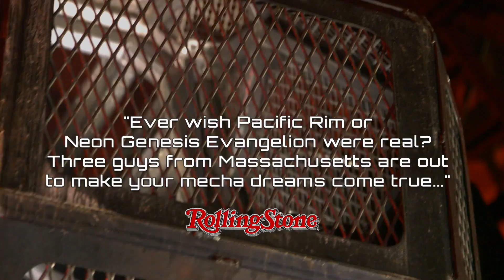Megabot A360 Challenge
We're excited to announce that our joint contest with Megabots and Autodesk is now live! Enter to win two $2,500 cash prizes to design either the exterior shell of a MegaBot, or a full-scale, reloading pneumatic cannon weapon system. In addition to a cash prize, the MegaBots team will BUILD the winning entries of the two contests at Autodesk's Pier 9 makerspace, and will show off your creations at the Bay Area Maker Faire in May!
Special note: You can use any CAD package you'd like to design your robot parts, but you must use the A360 file management system to save and manage your final CAD files. See the contest rules for more details. Once you register for the contest, you'll be able to see the guidelines, datasets, and upload instructions for contest completion.